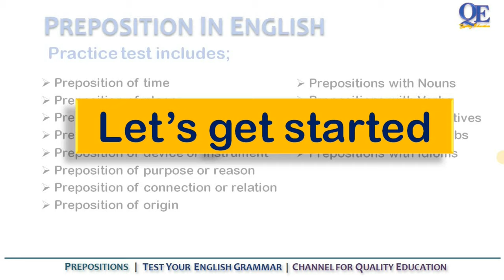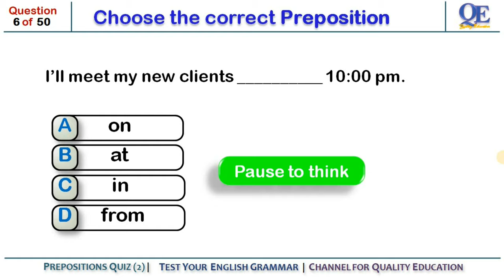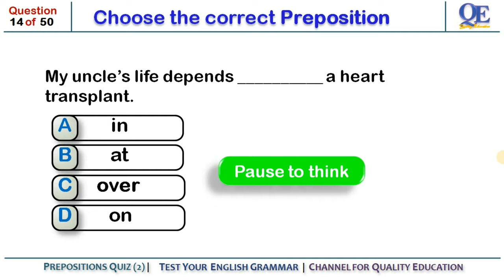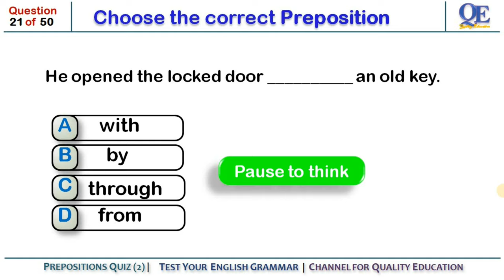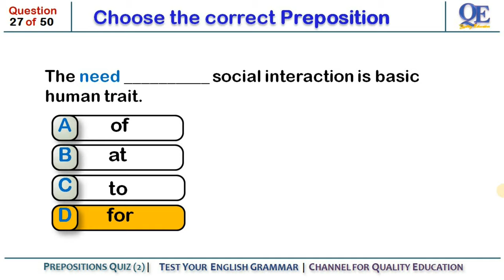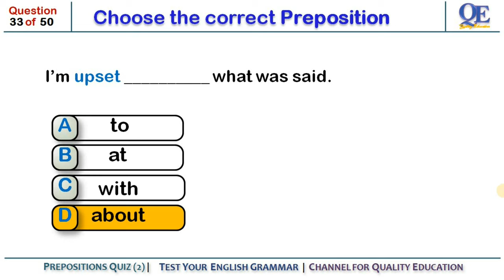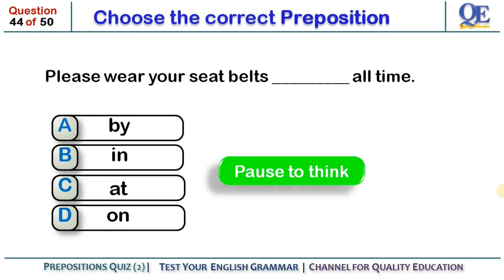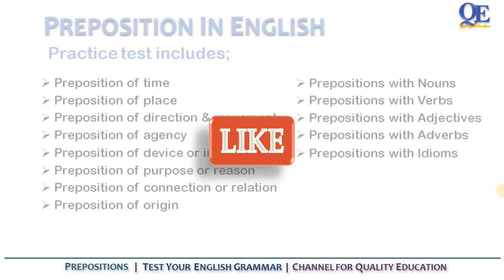Prepositions Quiz 2 | English Grammar for competitive tests | Test your English Grammar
In this video, you will practice different kinds of Prepositions.
Prepositions can be very difficult to navigate because many of them are used to express multiple kinds of relationships, and it’s likely to use them incorrectly.

Sentences can have more than one preposition or prepositional phrase. What kind of prepositional phrase each one depends on what it is modifying, which is generally indicated by where it is placed in the sentence and what kind of information it is providing. For instance, verbs often take multiple adverbial prepositional phrases as modifiers, while an adjectival prepositional phrase can modify the objects of other prepositional phrases. It can seem a little bit complicated, but if you break the sentence down into parts, you can still apply the rules that were outlined above.

We’ve created a series of videos and tried to teach you the best possible way to learn English. All you have to do to watch the complete video and follow the instructions.